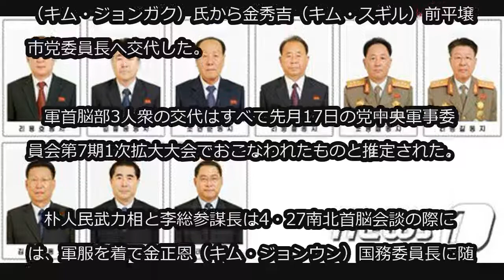北朝鮮の軍首脳部3人交代…イメージ刷新か？ (6/4)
北朝鮮の軍首脳部3人交代…イメージ刷新か？

北朝鮮が軍首脳部3人を交代したことが確認された。

　北朝鮮は最近、人民武力相を朴永植（パク・ヨンシク）氏から努光鉄（ノ・グァンチョル）人民武力省第1次官に、軍総参謀長が李明秀（リ・ミョンス）氏から李永吉（リ・ヨンギル）総参謀部第1副総参謀長に交代したと、高位情報当局者は3日、確認した。

　先立って北朝鮮は軍序列1位である総政治局長が、金正角（キム・ジョンガク）氏から金秀吉（キム・スギル）前平壌市党委員長へ交代した。

　軍首脳部3人衆の交代はすべて先月17日の党中央軍事委員会第7期1次拡大大会でおこなわれたものと推定された。

　朴人民武力相と李総参謀長は4・27南北首脳会談の際には、軍服を着て金正恩（キム・ジョンウン）国務委員長に随行した。

　韓国の情報当局は今回の人事について、軍部の強硬路線に変化を与えるための措置と把握しており、現在、交代の背景を分析していることがわかった。